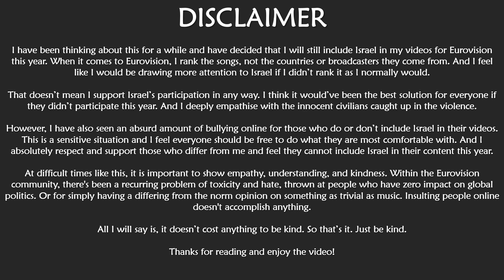Eurovision 2024 - Semi Final 2 - Pre Rehearsal Prediction